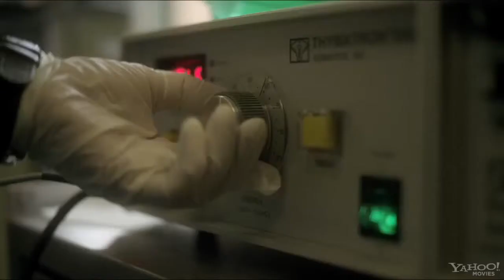Side Effects Trailer HD